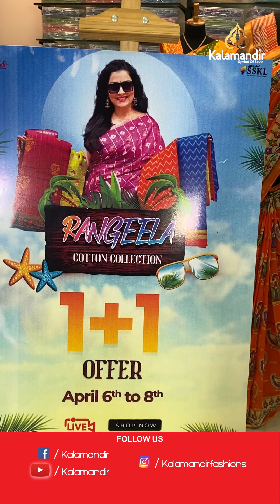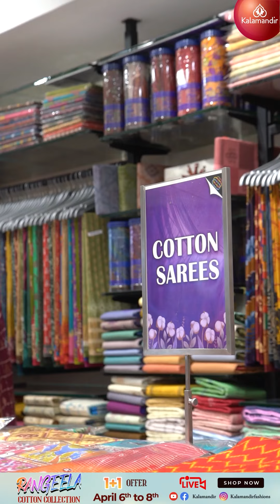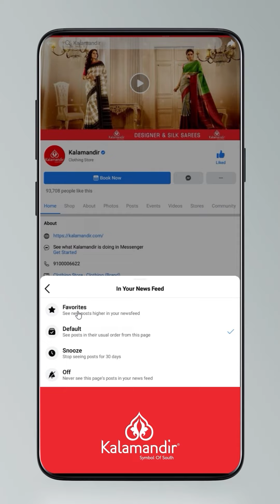Rangeela Collection : Kalamkari Print Sarees - 1 + 1 Offers | Offer Valid For 24h |Kalamandir Sarees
Rangeela Collection : Kalamkari Print Sarees - 1 + 1 Offers | Offer Valid For 24hr | Kalamandir Sarees LIVE